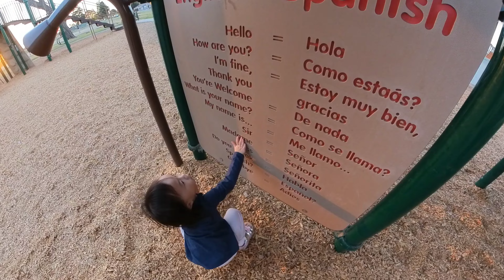Hidden Valley Park Playground Hanford,CA Insta360 ONE RS 1-Inch 360 Camera